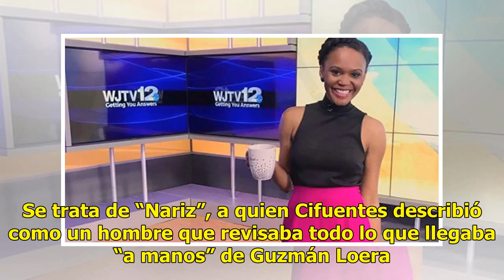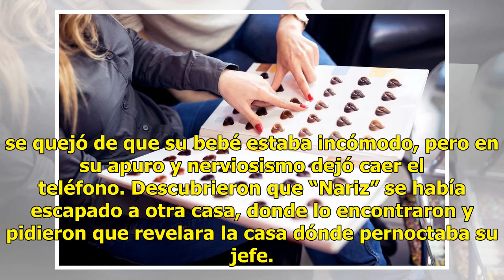¿Por qué “Nariz” era considerado el hombre más cercano a “El Chapo”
Why "Nariz" was considered the man closest to "El Chapo"